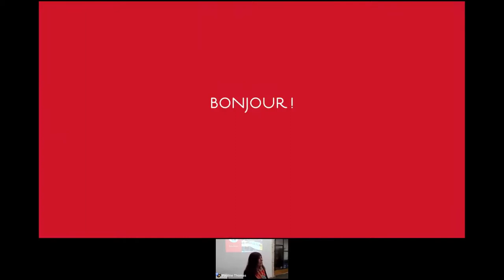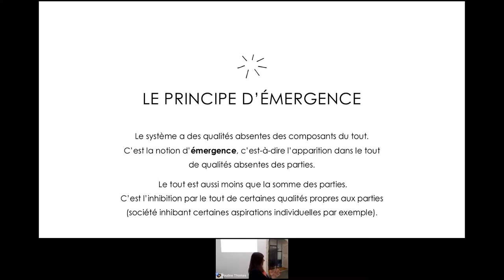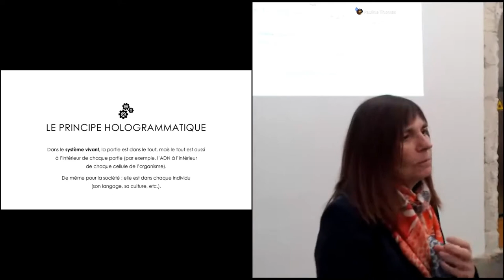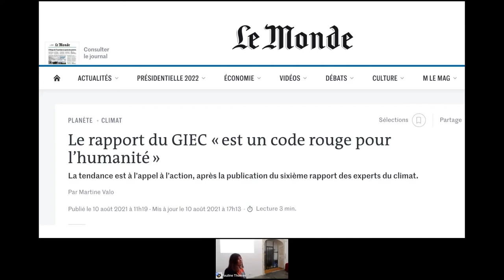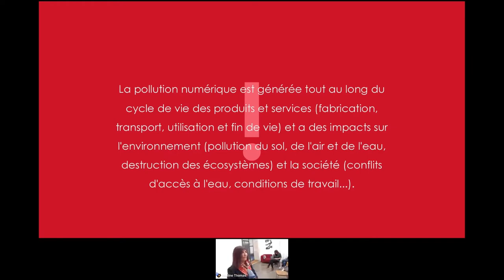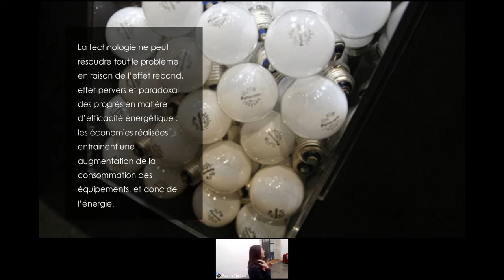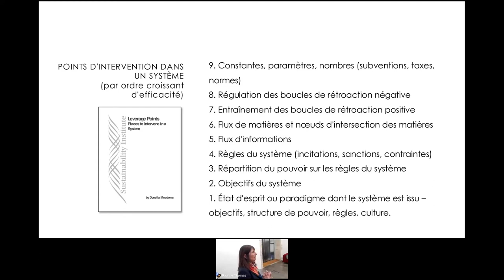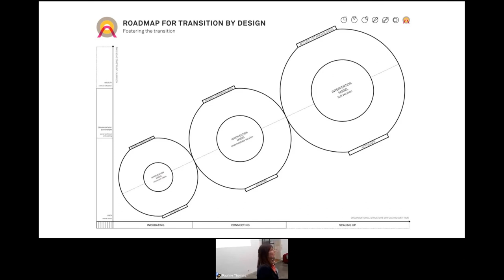Découvrez le Design Systémique avec Sylvie Daumal - Le Laptop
Découvrez le Design systémique avec Sylvie Daumal

Dans le cadre du lancement de notre nouvelle formation Design Systémique en Pratique, Le Laptop et Sylvie Daumal vous proposent cette conférence d'introduction au Design Systémique.

Qu’est ce que le Design Systémique ?

La pensée systémique, formalisée par Donella Meadows dans Thinking in Systems, est un cadre de réflexion qui s’est d’abord attaché à décrire et modéliser les systèmes, pour résoudre des problèmes complexes tels que la pollution, les problèmes de santé publique ou la gestion de la qualité en entreprise…

Le design systémique permet aujourd'hui de mener à bien un projet de design portant sur des environnements complexes. En tenant compte d’un contexte large, il évite les écueils courants : effet rebond, effet cobra, etc.

Pourquoi se former au Design Systémique ?

Depuis la signature de l’Accord de Paris en 2015, la France s’est engagée, devant le monde, à réduire son empreinte carbone pour atteindre la neutralité en 2050. Concrètement, cela implique que tout projet d’entreprise ou d’organisation doit permettre rapidement une réduction de presque moitié de l’empreinte carbone. Le numérique n’échappe pas à cet impératif. Il représente d’ores et déjà 4 % des émissions de GES, soit autant que le transport aérien de passagers, et les projections envisagent son doublement dans un avenir proche.

La pensée systémique est ardue, vraiment ardue ! Grâce à des outils comme les cartes Leviers imaginées par Sylvie Daumal et la mise en pratique des apports théoriques sur un cas concret, le certificat Design Systémique en pratique permet aux apprenants de s'approprier la démarche et les outils du Design systémique.

À propos de Sylvie Daumal

Pionnière du design d’expérience en France dans les années 2000, fondatrice du groupe UX Paris en 2009, Sylvie Daumal a été directrice du design successivement chez Duke Razorfish, chez af83 puis chez WeDigitalGarden, entreprise qu’elle a cofondée en 2016.

Elle a écrit le premier livre francophone dédié à l’UX design en 2012 (3e édition parue en 2018) et a coécrit un livre sur le design de service et l’expérience client en 2019. Elle enseigne à la Sorbonne et à Sciences Po Paris, et intervient régulièrement dans des conférences internationales (Interaction, Intersection, EuroIA, ConveyUX, UX Amsterdam, UX Scotland, UXCamp Europe…).Depuis 2008, elle soutient activement la communauté locale et européenne : WIAD, IxDA Paris, UXCamp Europe, EuroIA… Elle a été co-présidente de la conférence EuroIA en 2016 à Amsterdam et est actuellement membre de l’Advisory Board.

Aujourd’hui designer systémique, elle s’attache à décarboner les processus au sein des organisations, afin de réinventer l’économie dans la perspective de la neutralité carbone.

-Chapitres-
00:00 - Introduction
03:07 - Présentation par Pauline
06:27 - Présentation de la formation
10:12 -Le systémique, c’est quoi, ça vient d’où ?
20:54 - Pourquoi s’y intéresser ?
34:12 - Quelles solutions mettre en place ?
41:13 - Les outils du designer systémique
54:22 - Q&R